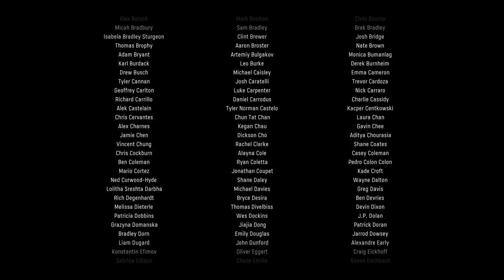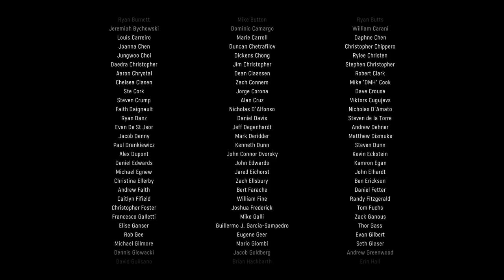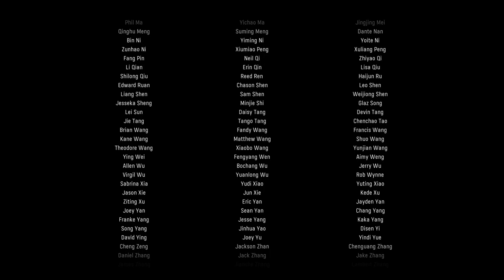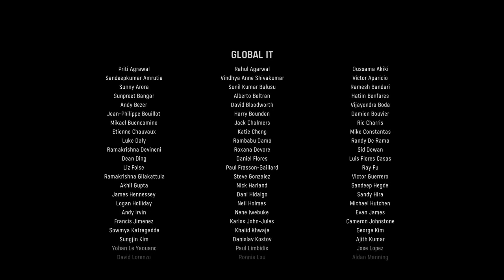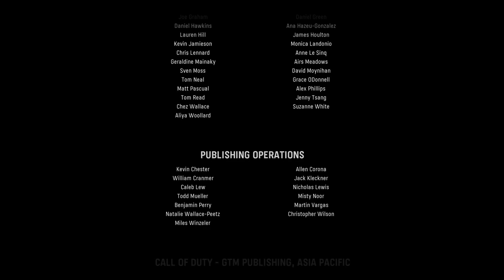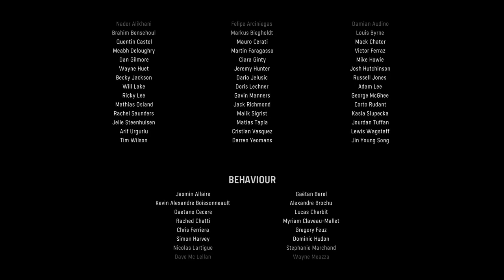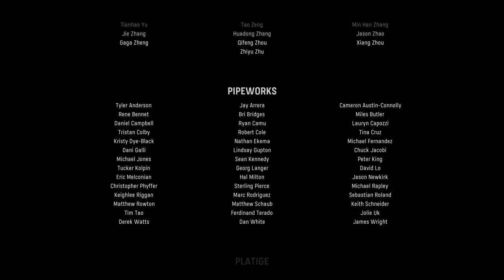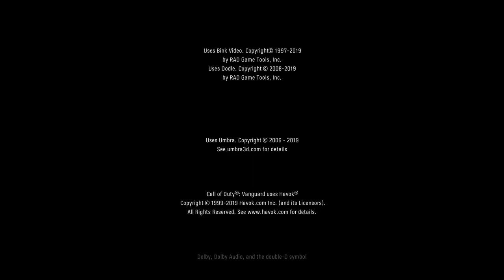The End! Call of Duty Vanguard Campaign Finale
Call of Duty: Vanguard campaign ending! Full play through of the new campaign!
Sledgehammer Games Call of Duty: Vanguard. PlayStation 4, PlayStation 5, Xbox One, Xbox Series X|S, and PC
overall this campaign was mid, 6-10